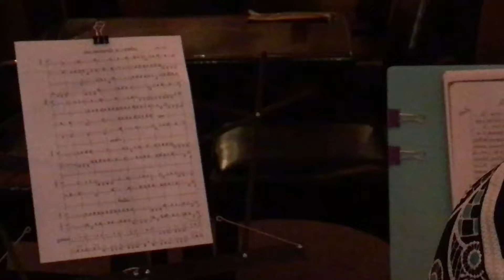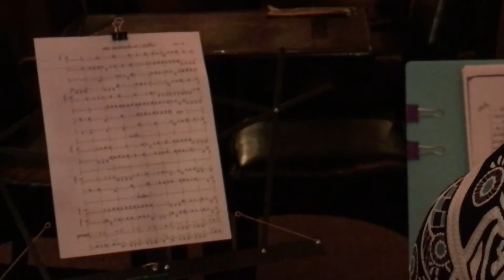Kak Toi Moh (แขกต่อยหม้อ)